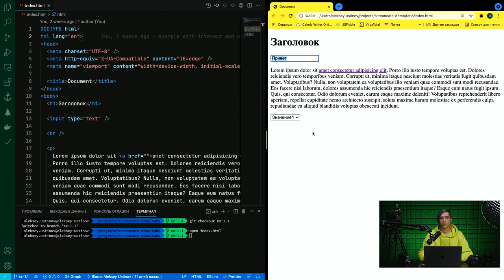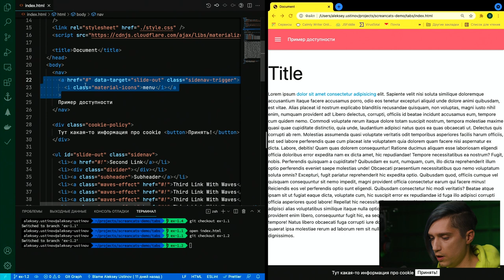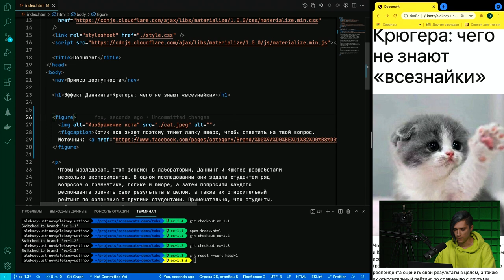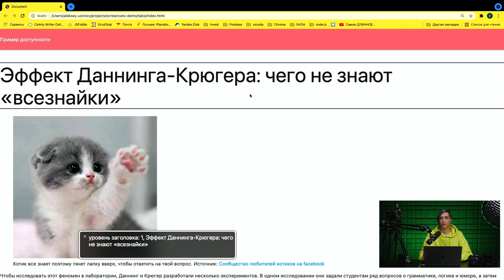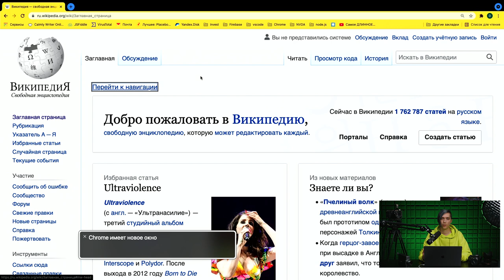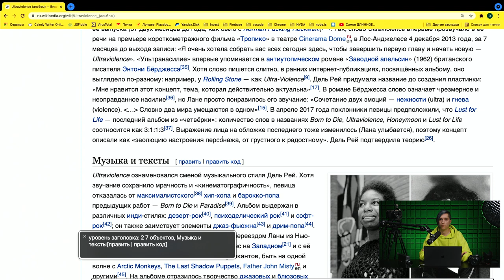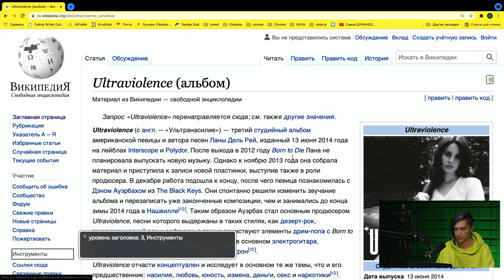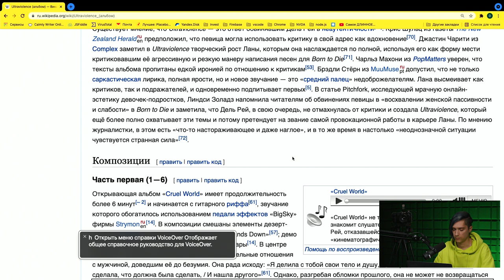Как незрячие пользуются компьютером? Работа со скринридером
В этом видео расскажем, что такое веб-доступность, для чего она нужна и как незрячие люди пользуются компьютером. Покажем, как работает скринридер, как его запустить и настроить. При помощи скринридера продемонстрируем часто встречающиеся проблемы на сайтах, которые осложняют работу людям с нарушениями.

VK Team — это миллион возможностей проявить себя. Мы делаем современные и быстрые интернет-сервисы, доступные каждому. На этом канале делимся опытом экосистемы VK, рассказываем о технологиях, наших образовательных проектах и жизни команды.

Смотрите лекции экспертов, митапы, шоу, онлайн-курсы и подкасты: VK Tech Talks, «Oh, my code!», «Будущее, которое мы заслужили» и «Скринкасты».